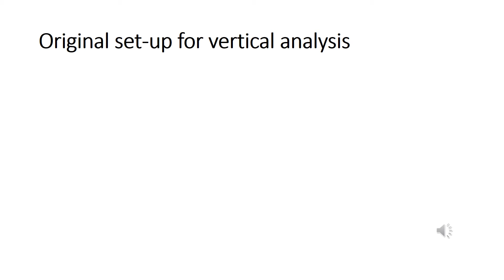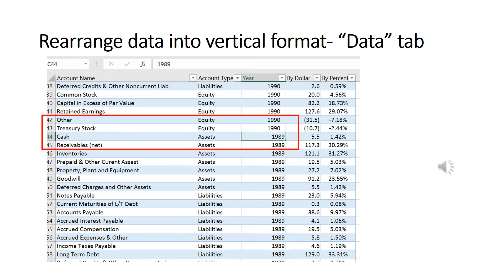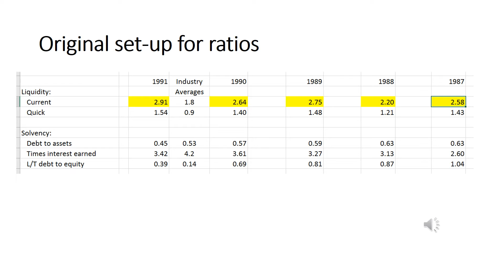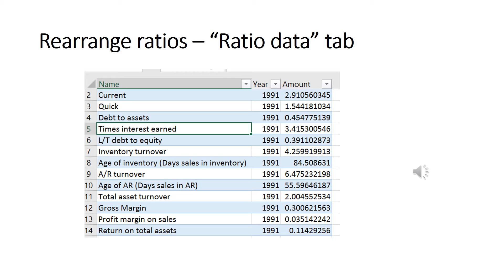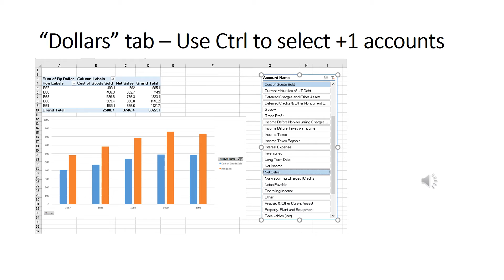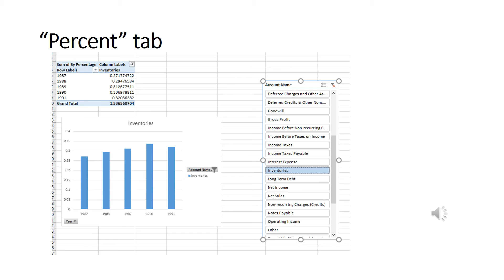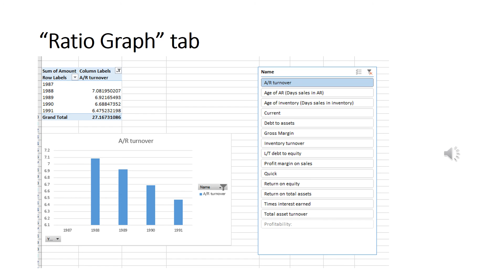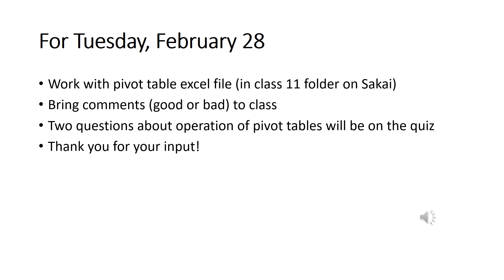Financial Statement Analysis with Pivot Table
This describes the operation of the pivot tables in the Excel file which support financial statement analysis.